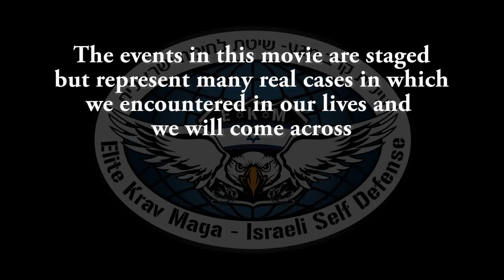Defense against knife Threat - Elite Krav Maga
a Simulation for a real situation which you can encounter in your life.